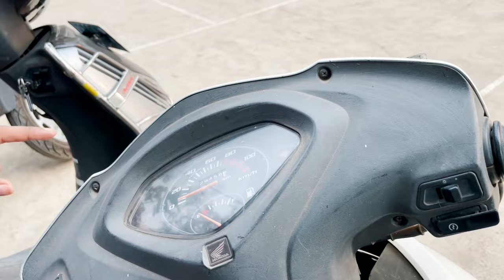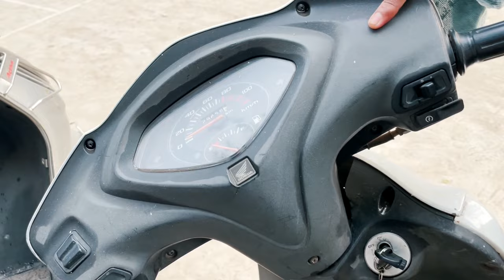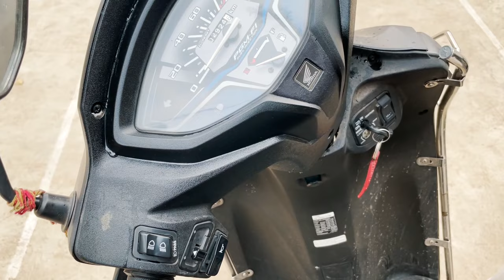Shine scooters Dashboard with Vaseline in just ₹1 ROTAQ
My Camera
My Mic
My Phone (One Plus 7T)
My Laptop
My Helmet
My Tripod
Action Camera

Shine Dashboard with 1 Rs. Vaseline, Shine Dashboard like a new one​
Hello everyone this is Pratool Dubey & welcome back to ROTAQ which means Reviews of technology & Query. Today we are going to shine our scooter with the help of Vaseline @ just Rs 1.

Now here you may shine your scooter dashboard with Vaseline at just ₹1
 Vaseline clean

Vaseline has a million uses, one of which is conditioning. You might already be aware that Vaseline makes for an incredible lip balm with its moisturizing and healing properties. Just like your lips, your dashboard can benefit from this too.

Vaseline's effectiveness has been compared to Armour All for its ability to diminish small marks and scratches and improve the overall condition of a car's dashboard. The trick is to clean the dashboard first then apply a small amount of Vaseline to a microfiber cloth and wipe the dash. Vaseline should be applied in a thin layer that adds a polished, conditioned look without appearing greasy. Wipe the dash down until the Vaseline has soaked in.

Wipe down the dashboard with a little water and cleaning solution. Once it’s dry, apply a very small amount of Vaseline using a clean rag. Wipe away any excess with a clean rag. This works wonderfully at conditioning the dashboard and giving it a nice shine. I think it works better than Armour All.